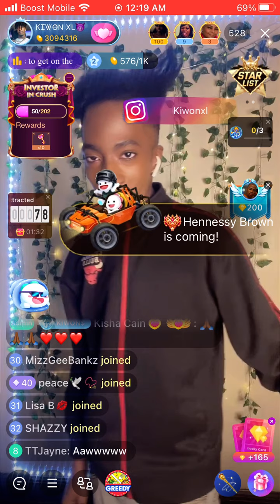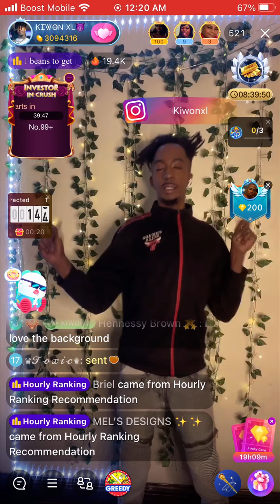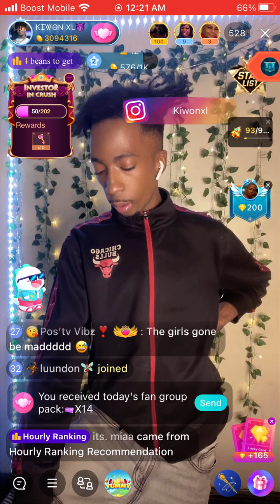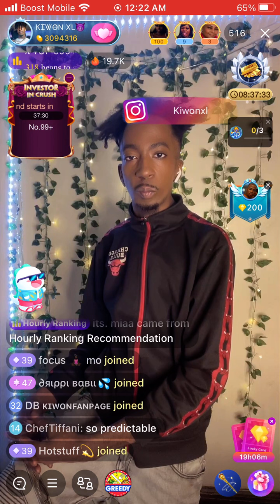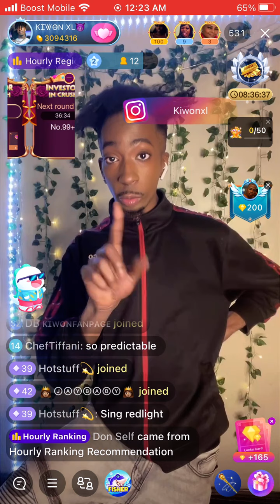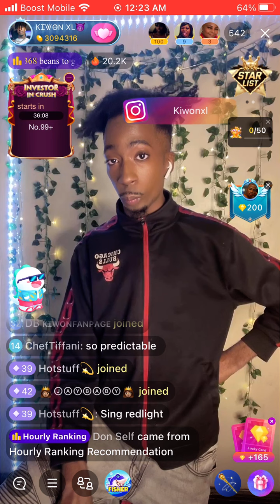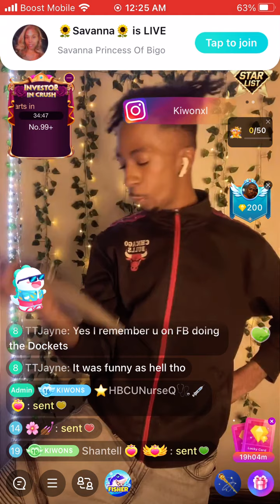Kiwon showing his acting skills